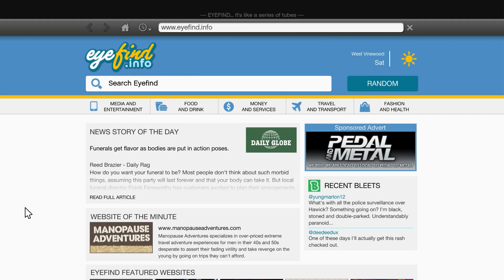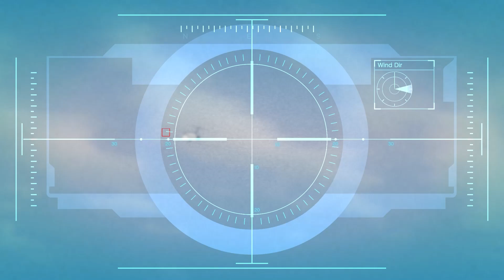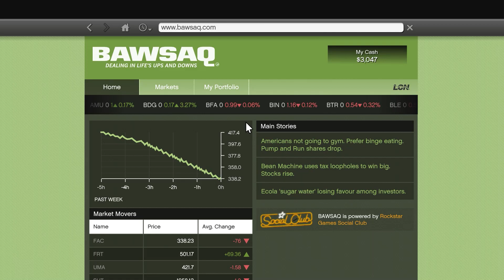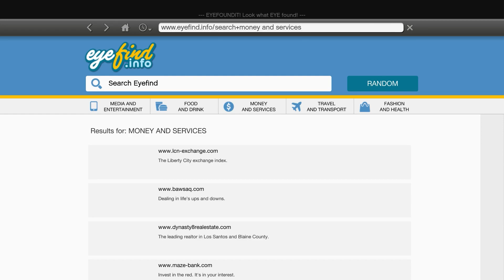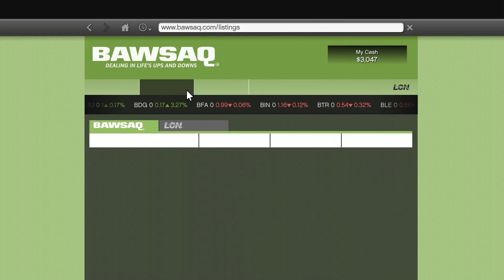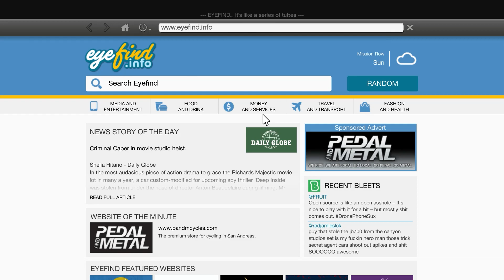GTA V in 2021 Gameplay Walkthrough Part 15 (No Commentary)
It's part 15 of GTAV in 2021. In this video, we are going to play the following
Missions:
0:00 Paparazzo - The Meltdown
6:50 Paparazzo - The Highness
15:30 Caida Libre
39:00 Deep Inside